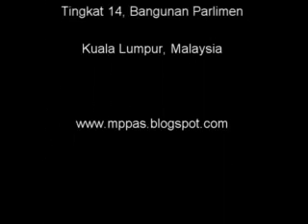15 Disember 2010 Soalan Tambahan MP PAS Kuala Krai 2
15 Disember 2010   Soalan Tambahan   MP PAS Kuala Krai 2 -
bedasarkan soalan no. 11. Datuk Sapawi bin Haji Ahmad [Sipitang] minta MENTERI PENERANGAN, KOMUNIKASI DAN KEBUDAYAAN menyatakan perlaksanaan jumlah projek kampung WiFi yang dilaksana setakat ini dalam usaha menyediakan prasarana komunikasi dan maklumat di negara ini.